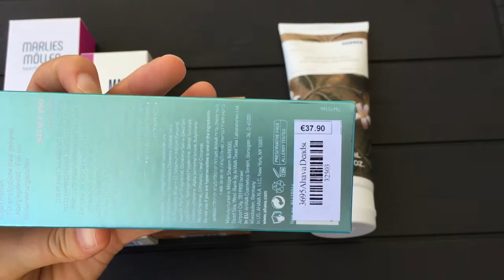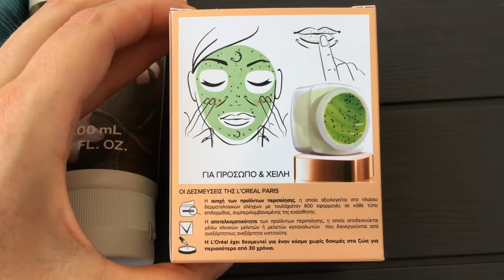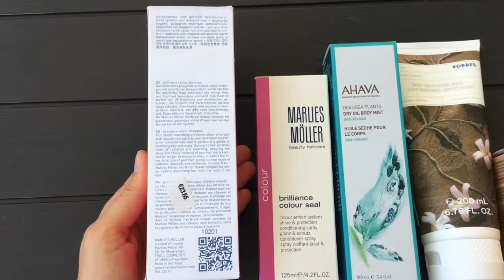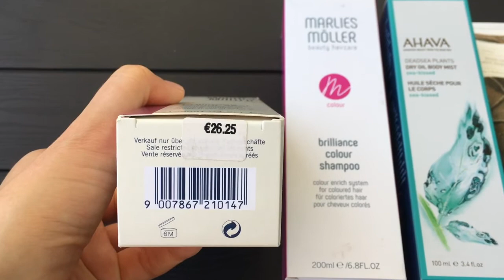Покупки сентября.( L’Oréal, Ahava, Korres, Marlies Moller)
Скраб для лица L'Oreal Paris Сахарный скраб, очищающий, сокращающий черные точки. Скраб для лица содержит 3 натуральных сахара (коричневый, желтый и белый) и зерна киви для заметно более чистой, свежей и шелковистой на ощупь кожи мгновенно. Сахарный скраб  обогащен маслом мяты и  лемонграсса. Через неделю кожа матовая, поры и черные точки менее заметные.
Сухое масло для тела Ahava Dry Body Mist. Сухой масляный мист, кроме тонкого морского аромата,содержит  масло жожоба, Витамин Е, и экстракт водорослей Дуналиела, благодаря которым кожа становится прекрасно увлажненной, мягкой и сияющей.
Молочко для тела Korres с ароматом жасмина.Korres Body Milk Jasmin, обладает длительным увлажняющим эффектом. Активный алоэ поддерживает иммунитет кожи и предупреждает ее старение. Легко впитывается, даря коже бархатистость.
Marlies Moller Brilliance Colour Shampoo. Шампунь для окрашенных волос с очень мягкой нежной текстурой, с перламутрово-розовым сиянием для очищения волос и кожи головы. Сохраняет цвет на долгое время. Защищает волосы от повреждения УФ-лучами. Успокаивает кожу головы, усиливает корни волос.
Marlies Moller Brilliance Colour Seal, это несмываемый кондиционер-спрей - уход, альтернатива обычному смываемому кондиционеру. Несмываемое средство находится на волосах дольше, следовательно, работает эффективнее. Эффективно защищает волосы от солнца и выгорания. Предотвращает вымывание цвета. Дает интенсивный блеск без утяжеления. Укрепляет волосы от корней до самых кончиков. Спрей для волос восстанавливает внутреннюю структуру волоса. Облегчает расчесывание, оказывая антистатический эффект. Мягкое средство без силиконов позволяет частое применение.